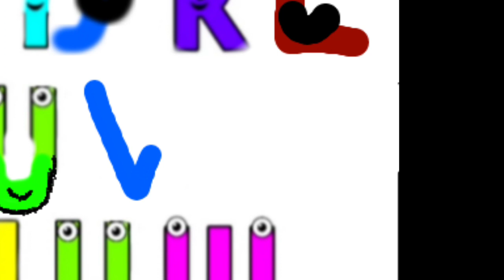February 28, 2023